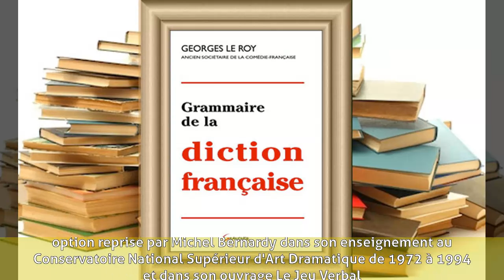Georges Le Roy - Biographie